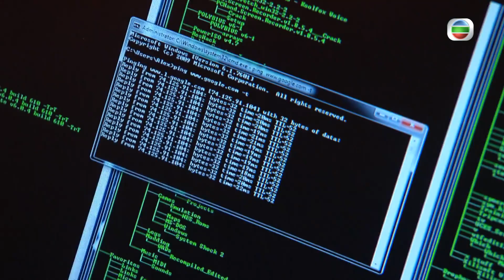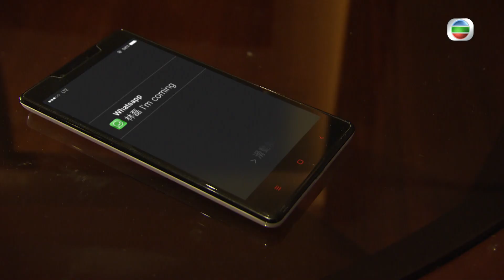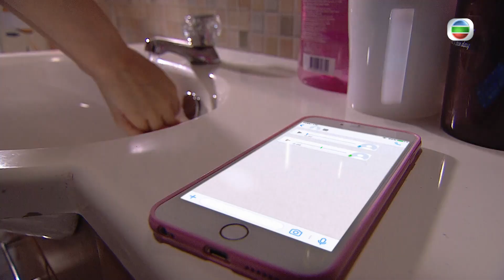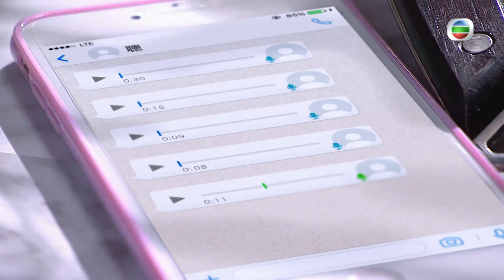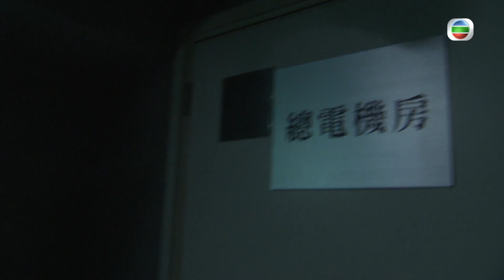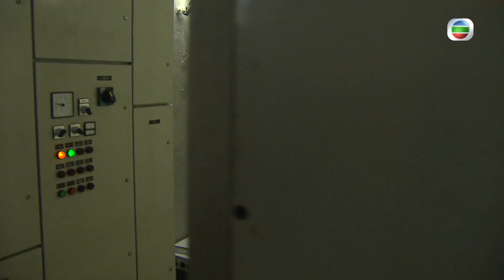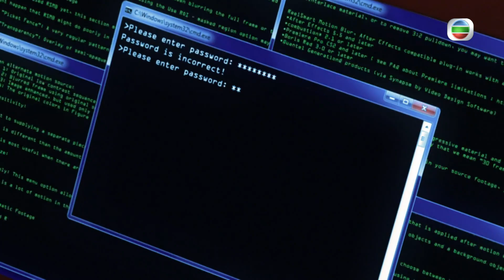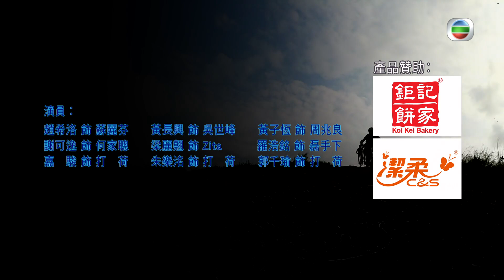陳山聰主演 | TVB 賭博劇 | 乘勝狙擊 15/28 | 黃子雄(林磊)與陳展鵬(冠一)對賭 | 陳展鵬 | 林夏薇 | 粵語中字 | 2017 | Burning Hands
Burning Hands《乘勝狙擊》(主演:陳展鵬、林夏薇、陳山聰、傅嘉莉、單立文、吳岱融):在江湖打滾多年的老千翟冠一(陳展鵬飾)，被師父司徒省(潘志文飾)召喚，與六位同門何正花(林夏薇飾)、伍柏義(陳山聰飾)、丁權(林子善飾)、李亨(徐榮飾)、吳世峰(黃長興飾)及蘇麗芬(趙希洛飾)一起觀戰，見證司徒省與駿昇娛樂城老闆賭王霍駿昇(單立文飾)的一場世紀之戰。這一戰讓冠一上了一課：「無情才是贏家」！賭王之戰完結後，「千門七傑」到娛樂城出任不同崗位，為危機四伏的娛樂城找出內奸。冠一與正花因是次任務被逼朝夕相對，二人本是情侶，還發展至差點結婚的地步，可是冠一曾為得賭王冠軍出賣正花，自此二人各不相干。